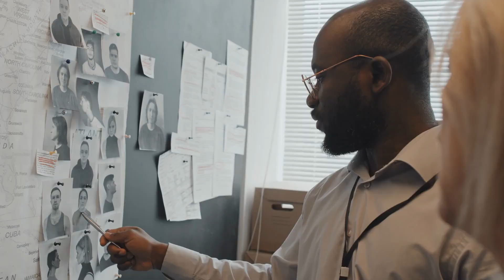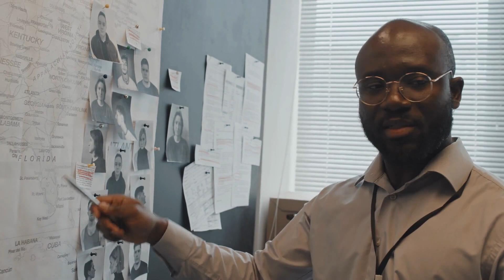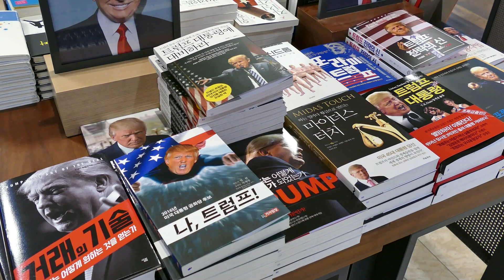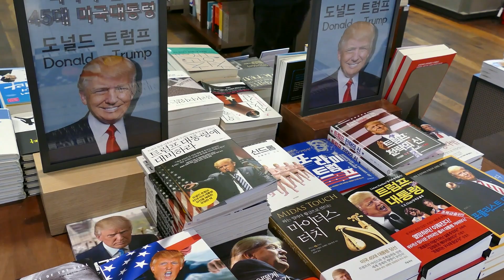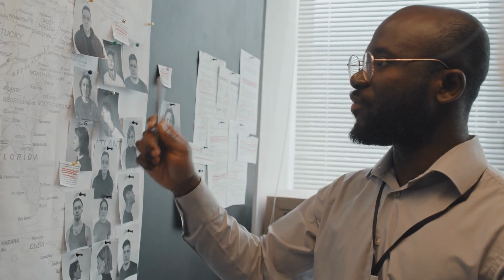Republicans heimlich froh über FBI-Razzia bei Trump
FBI-Agenten durchsuchten Donald Trumps Zuhause in Florida und falls sich herausstellt, dass der ehemalige Präsident geheime Unterlagen dorthin mitgenommen hat, wäre er von allen künftigen Ämtern ausgeschlossen. Die FBI-Razzia könnte für die Republicans ein wichtiges Problem lösen: Trump aus dem Rennen um die Präsidentschaft 2024 herausnehmen, ohne dessen Fans gegen die Republican Party aufzubringen. Dies macht den Weg frei für Ron DeSantis.